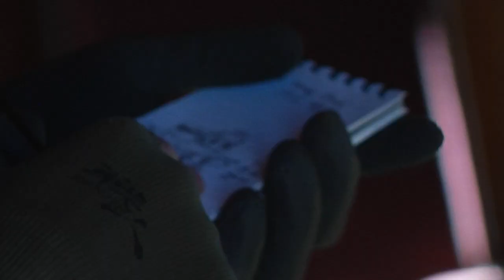Japanese Self Defense Force Snipers Training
12th Brigade Japanese Ground Self Defense Force snipers train with 2-2 SBCT Snipers at Yakima Training Center.

YAKIMA TRAINING CENTER, WA, UNITED STATES
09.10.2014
Video by Staff Sgt. Justin Kuhl
5th Mobile Public Affairs Detachment